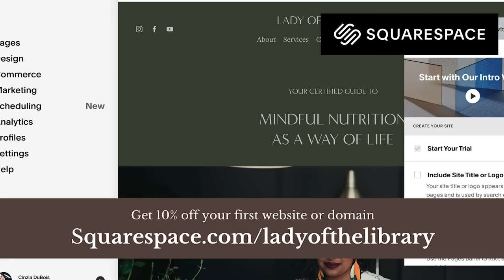Rapunzel: The Messed up Origins of the Fairytale | Dark Pages & Eerie Epistles Podcast Ep.4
In this enchanting episode, we delve deep into the history of the Rapunzel fairy tale. Join us as we untangle the threads of this timeless story, tracing its origins from folklore to the modern adaptations that have captured hearts worldwide. Embark on a journey through towers, tresses, and transformative narratives, and uncover the magical allure that continues to weave its spell in fairy tales. Tune in as we reveal the captivating history behind the curtain of Rapunzel's golden locks.

Chapters:
0:00 Introduction
3:24 The Story of Rapunzel
10:25 The Sexual Imagery in the Fairytale
11:58 The Story of St. Barbara
15:59 Petrosinella
19:00 Biblical allusions in the tale

Stallman, Robert L. “‘Rapunzel’ Unravelled.” Victorian Poetry 7, no. 3 (1969): 221–32.
Tatar, Maria.  The Hard Facts of the Grimms’ Fairy Tales.  Princeton: Princeton UP, 1987.
Warner, Marina. “After ‘Rapunzel.’” Marvels & Tales 24, no. 2 (2010): 329–35.
Zipes, Jack.  Fairy Tales and the Art of Subversion.  New York: Wildman Press, 1983.
— When Dreams Came True.  New York: Routledge, 1999.